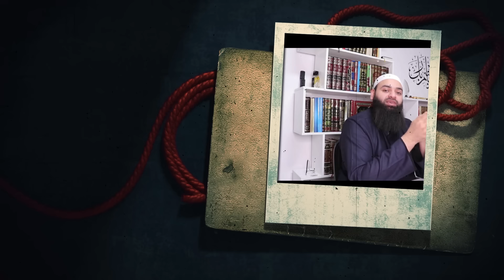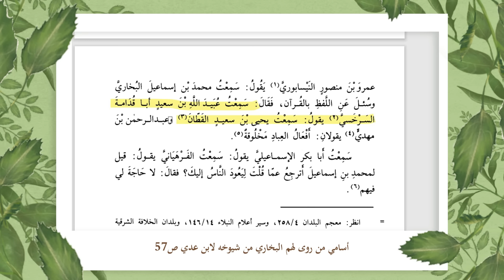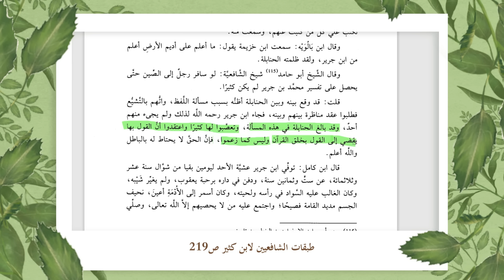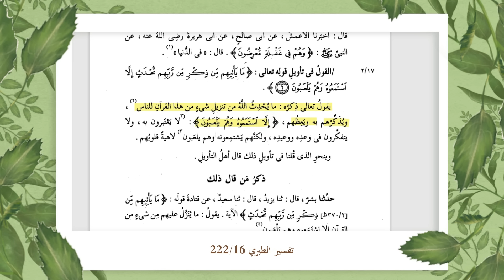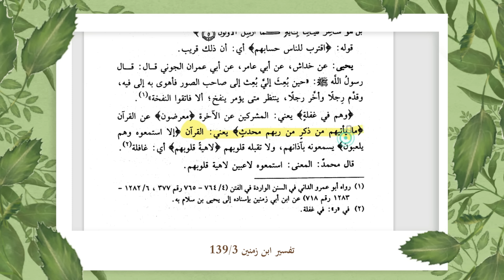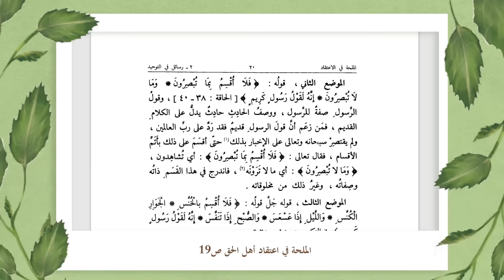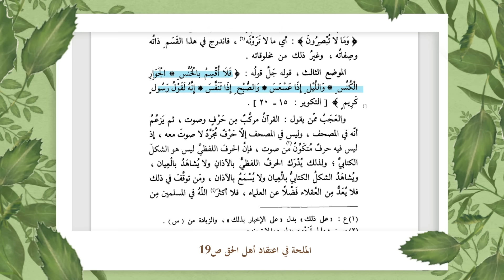هل فعلا قال الإمام العز بن عبد السلام رحمه الله بخلق القرآن / الرد على محمد شمس/العز بن عبد السلام 9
هل فعلا قال الإمام العز بن عبد السلام رحمه الله بخلق القرآن
من الشبهات التي يلقيها أتباع جماعة السلفية_المشمسة على الإمام العز_بن_عبد_السلام رحمه الله أنه يقول بخلق القرآن
نحن في هذه الحلقة نعرض كلام الإمام العز بن عبد السلام رحمه الله
وبين مدى الافتراء وسوء الفهم الذي يتعامل به أتباع هذه الجماعة المتعصبة مع خصومهم

 كتاب قواعد الأحكام في مصالح الأنام